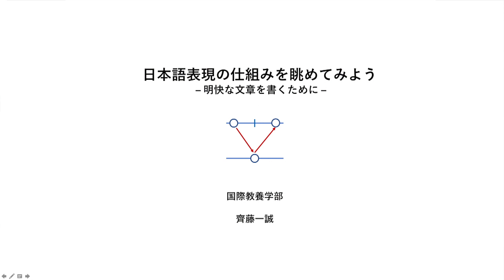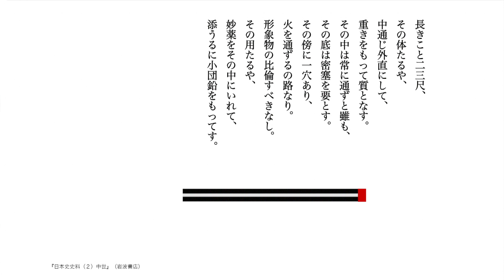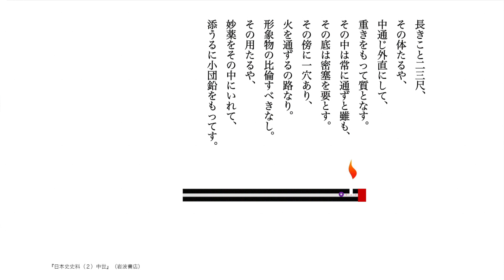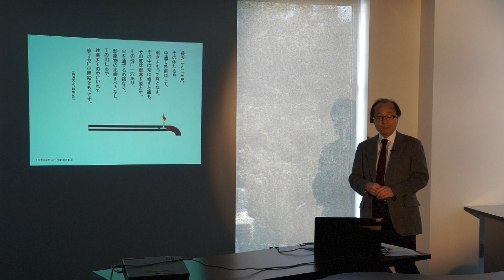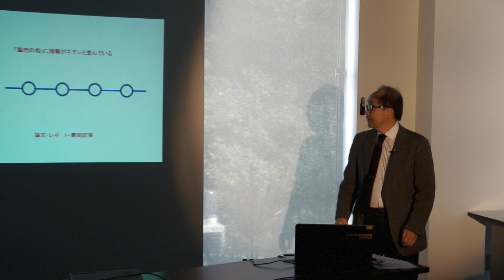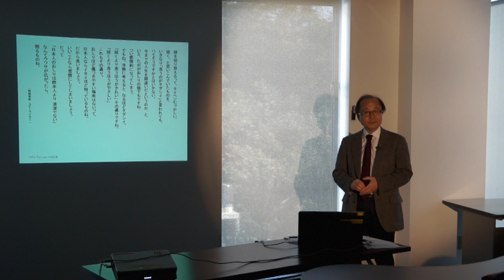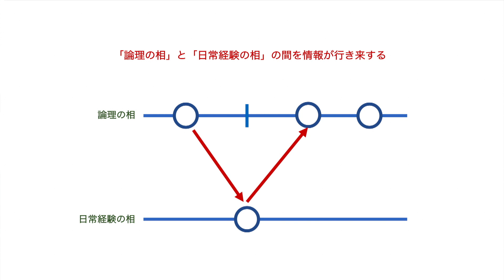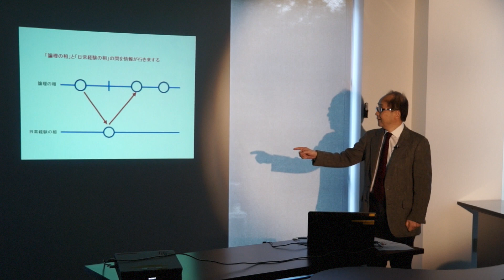【第4回/ダイジェスト】ライティングセミナー /齊藤一誠教授（追手門学院大学ライティングセンター）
テーマ：日本語表現の仕組みを眺めてみようー明快な文章を書くためにー

追手門学院大学 国際教養学部国際日本学科　齊藤一誠教授
2017年11月15日開催

【全編】もご覧ください。

追手門学院大学ライティングセンター主催ライティングセミナー 第4回